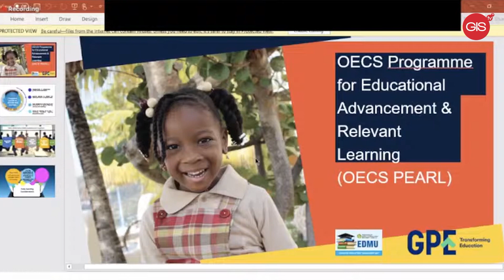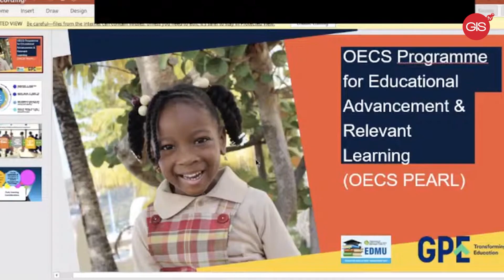June 15th, 2022 | OECS Pearl Early Childhood Education leaders forum concludes